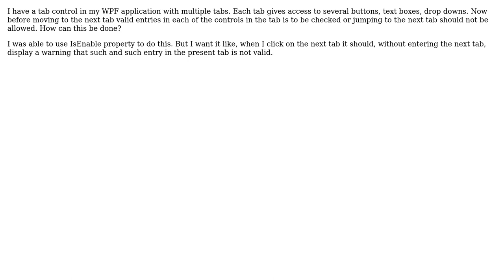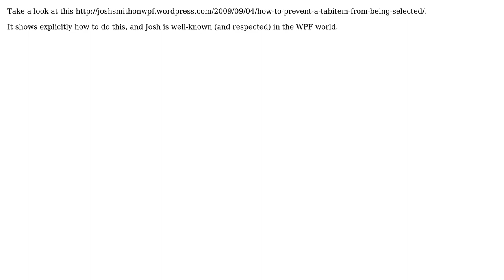Jumping to next tab (2 Solutions!!)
Jumping to next tab

With thanks & praise to God, and with thanks to the many people who have made this project possible! | Content (except music & images) licensed under CC BY-SA | Music | Images & others | With thanks to user Wonko the Sane user NominSim user Aashish Thite and the Stack Exchange Network Trademarks are property of their respective owners. You are responsible for your own actions.